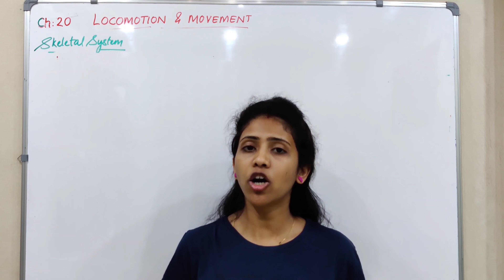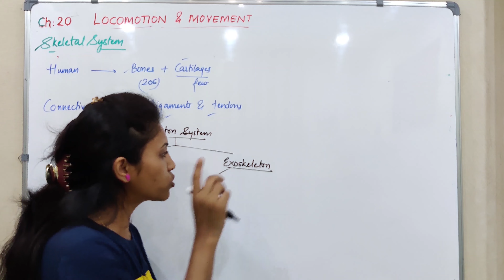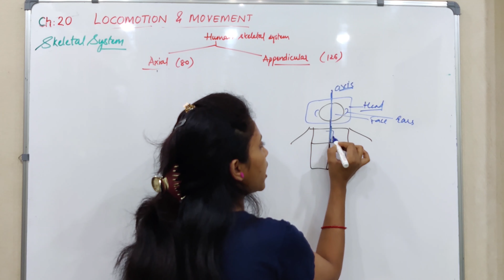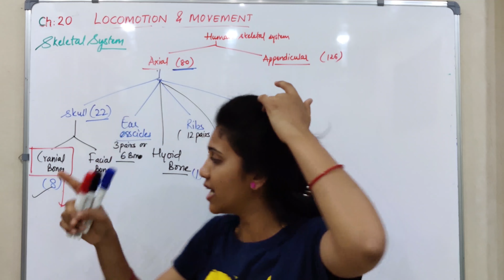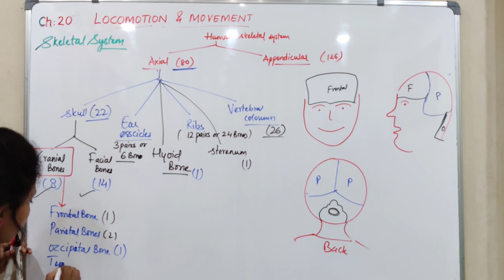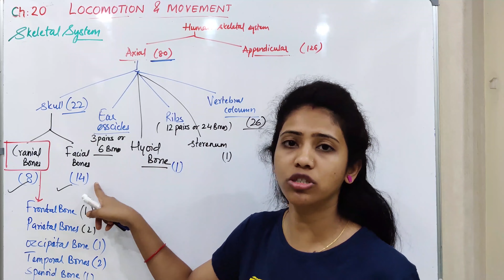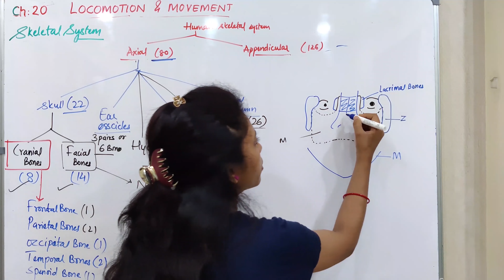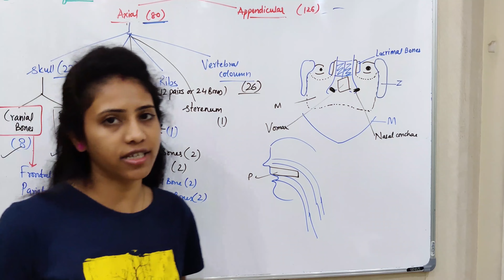Axial skeleton | Cranial and Facial bones | Class 11 Biology | Chapter 20 |Locomotion and Movements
Total 80 bones around the axis of the body. 8 Cranial bones, 14 facial bones, 3 pairs of ear ossicles, 1 sternum, 12 pairs of ribs, and 26 vertebral column.

Cranial bones names are 1 frontal, 2 parietal, 1 occipital, 2 temporal, 1 spenoid, and 1 ethmoid.
Facial bones are 2 nasal bones, 2 maxilla, 2 lacrimal bones, 2 zygomatic,  1 mandible, 1 vomar and 2 nasal cocha.